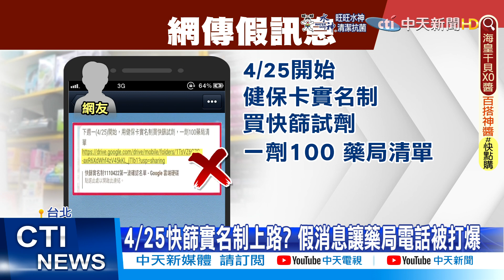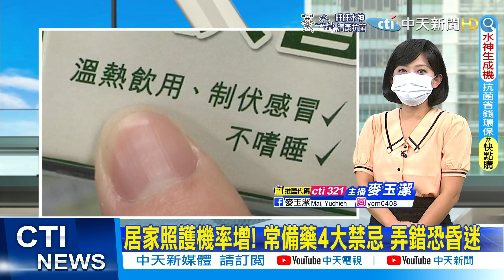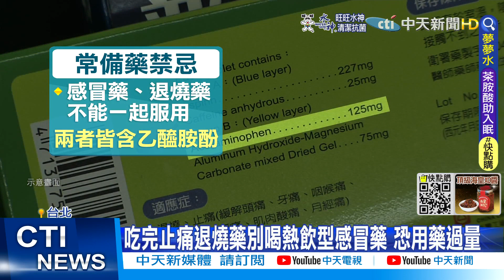【每日必看】捅鼻子太煎熬! 醫師親授"無痛快篩"輕鬆戳｜莫德納庫存見底! 民眾撲空"趕場"搶接種快篩｜實名制上路? 假消息讓藥局電話被打爆@中天電視CtiTv 20220425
00:00:40莫德納庫存見底! 民眾撲空"趕場"搶接種快篩
00:03:14需求爆表 快篩實名制下月才啟動
00:05:52捅鼻子太煎熬! 醫師親授"無痛快篩"輕鬆戳
00:07:50居家照護機率增! 常備藥4大禁忌 弄錯恐昏迷
00:09:25南韓解禁後首週末 到處人潮擠爆
00:10:43封控近1個月! 上海單日增39死 創本輪新高